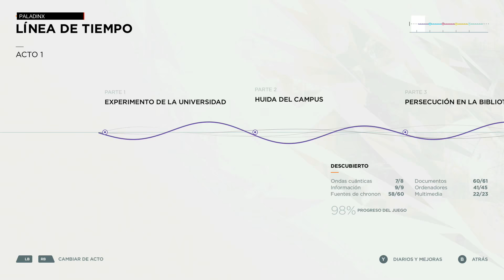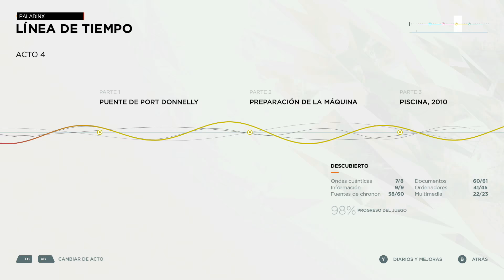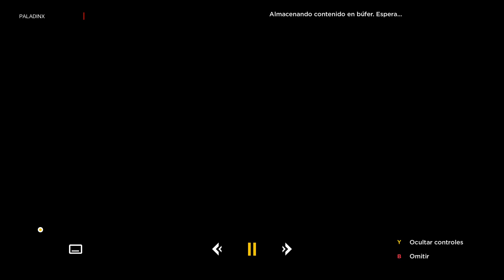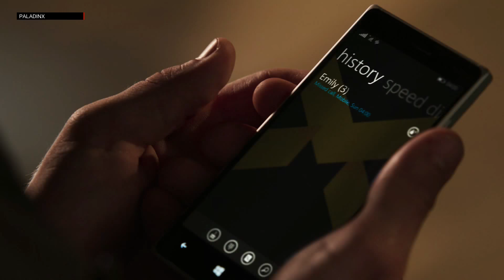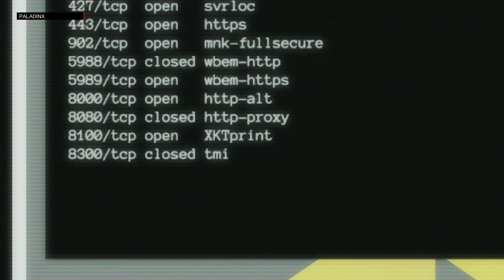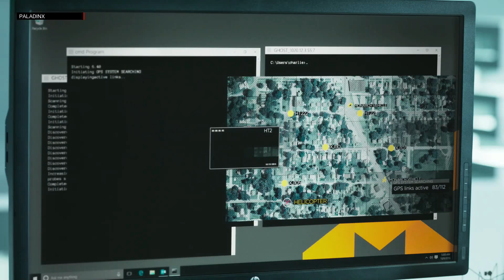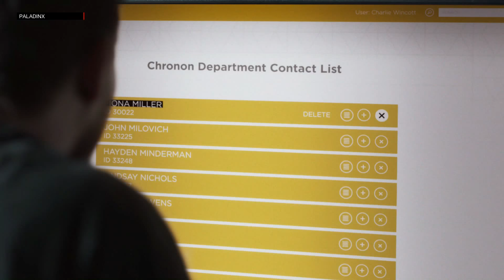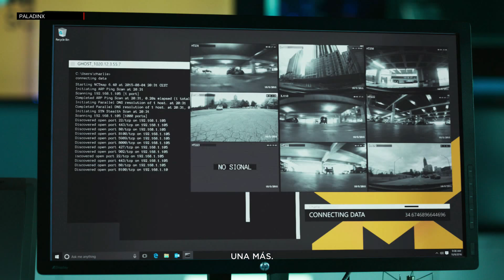Quantum Break - 2ª Walkthrough (las Otras Decisiones)- En Difícil y español - Parte 1